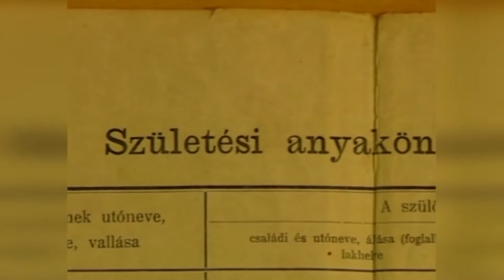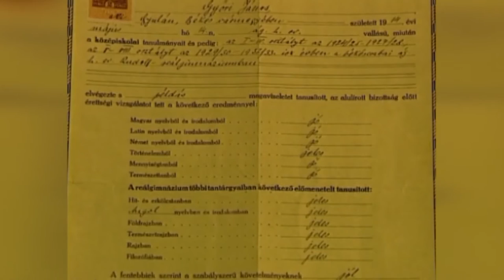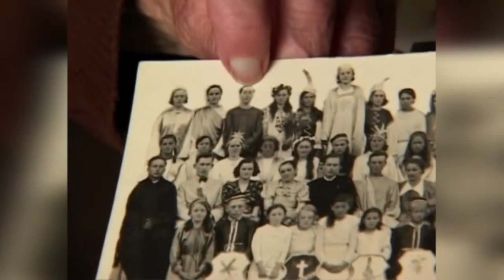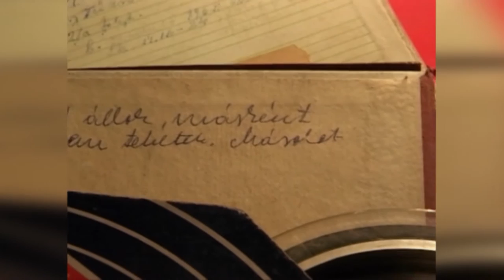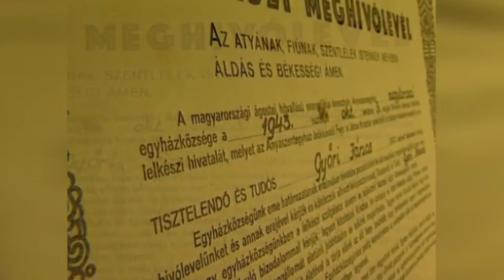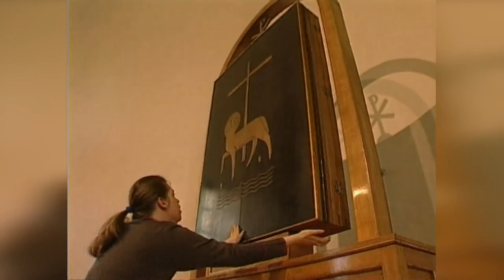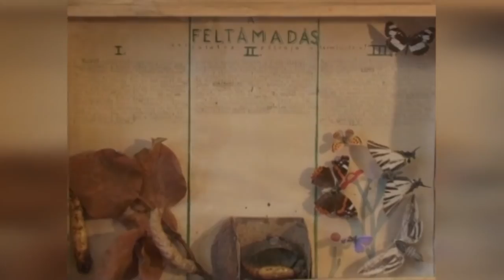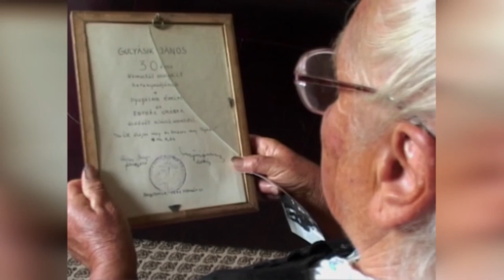Istentisztelet -- Győri János nagytarcsai lelkész életéről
Videó: Zákeus Média Centrum, Győri András Timótheus, Győri János Sámuel, 2004.